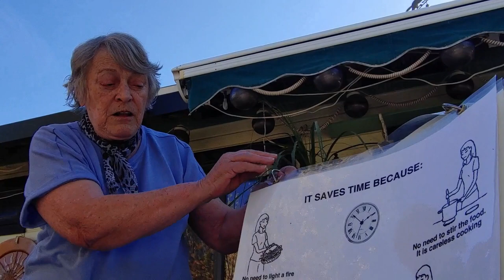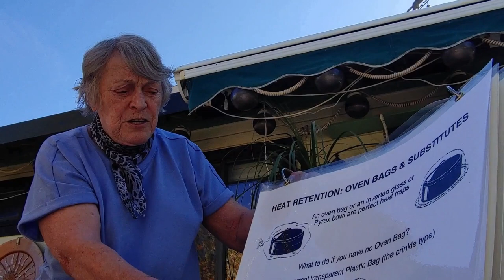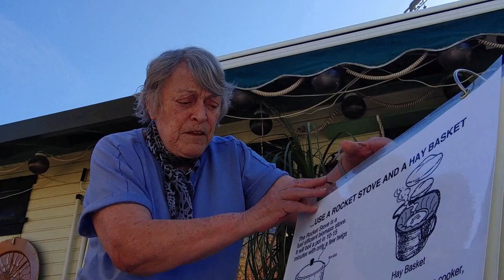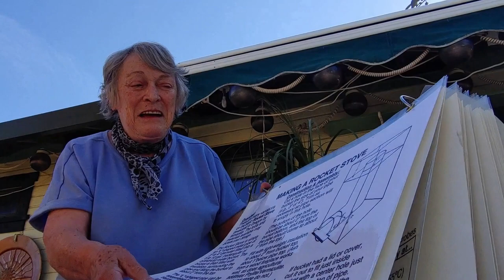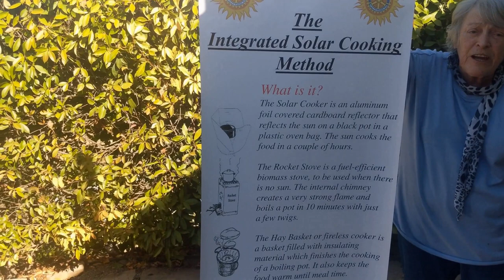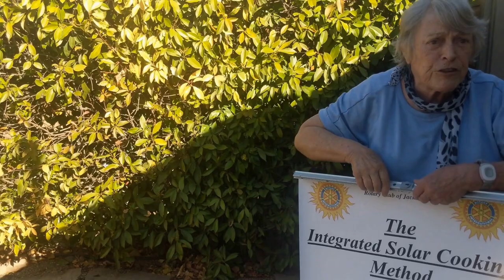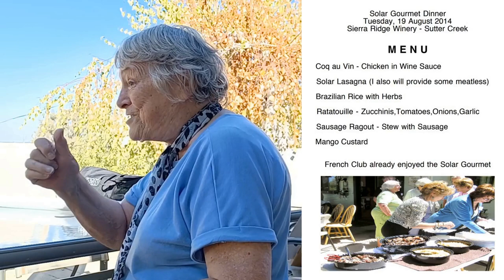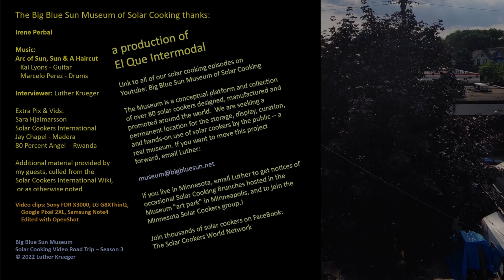Irene Perbal: Solar Cooking Across the Continents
Irene is a survivor of world events who found solar cooking, and embraced its force for life. Would all of us caught the beneficent virus of solar cooking from her :) We caught up with Irene in California and learned much about how she came through adversity to develop a robust solar cooking education program, including a Train the Trainer manual with the Rotaries. If you have any friends waiting to commit, share Irene's story with them--and they'll take the plunge.